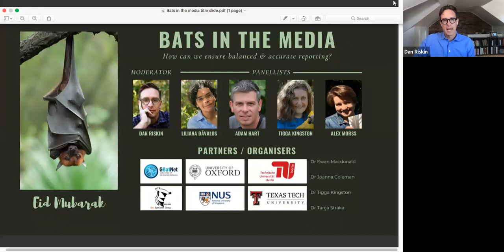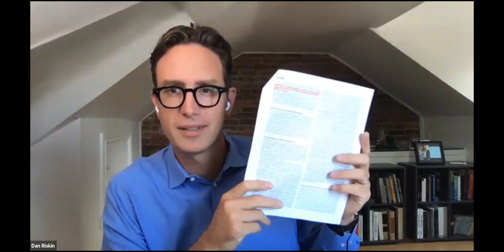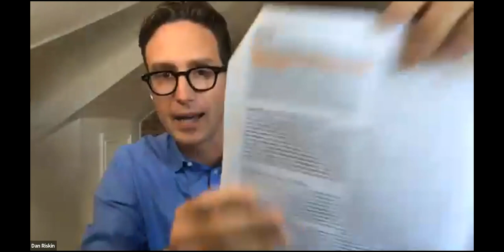Bats in the Media Panel (31 July 2020)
How can conservationists and the media work together to ensure high-quality reporting on complicated and nuanced topics surrounding bats? Our panel of bat and media experts discuss their experiences and dole out wisdom to help be more effective at bat scicomm.